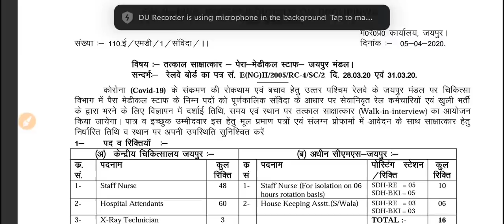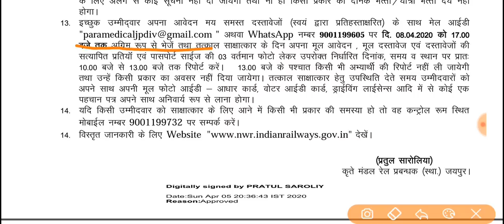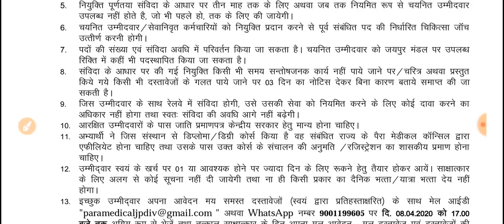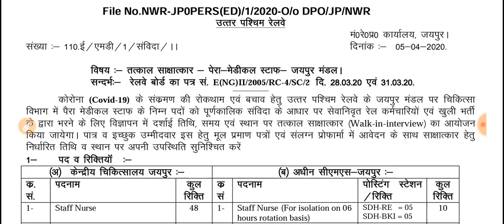Railway Recruitment 2020 | రైల్వే ఉద్యోగాలు మిస్ అవ్వకండి సమయం లేదు